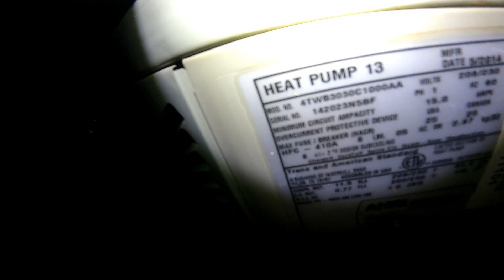2014 American Standard 13 Heat Pump - Defrost Cycle W/Steam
2014 American Standard 13 seer 2.5-ton heat pump defrosting with steam

(Recorded 11/2/23 at 6:28 AM, temperature was 31°F)